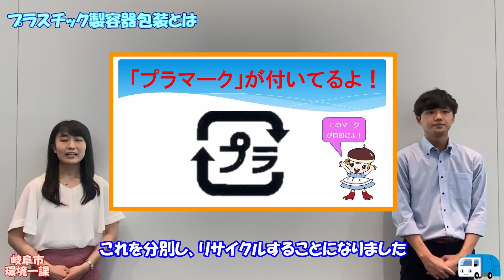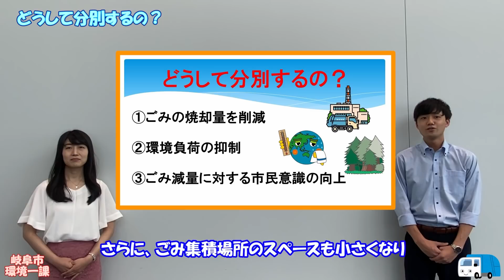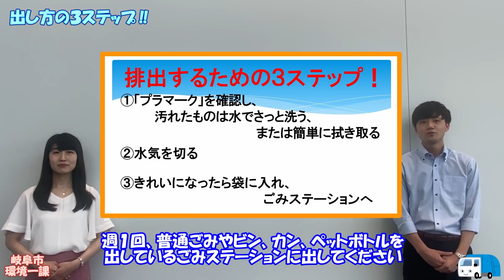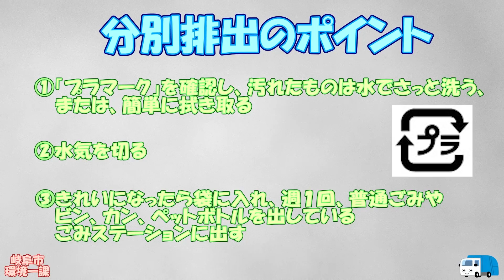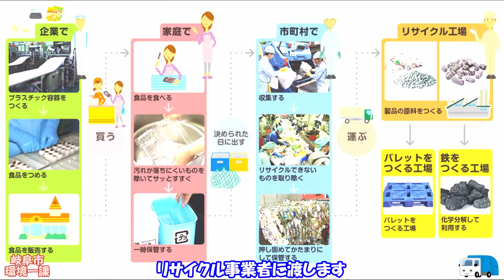令和４年４月１日からプラスチック製容器包装の収集が始まります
令和４年４月１日から始まる「プラスチック製容器包装」の収集について動画を作成しました。
動画の中ではプラスチック製容器包装がどういったものか、どのように分別したらいいか等を詳しく解説しています。

【制作・編集】
環境部　環境一課　不法投棄対策係